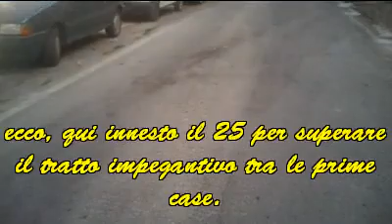Altavilla Silentina (SA) - 11 settembre 2011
Giro per Altavilla Silentina - La salita è affrontata dal versante della Località Quercioni in compagnia di Gian Paolo (il Veronese).